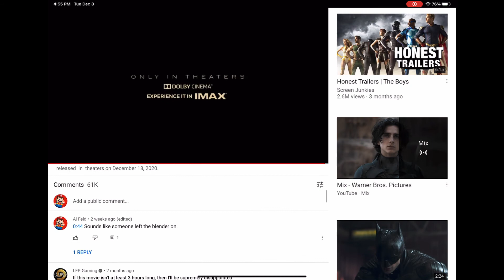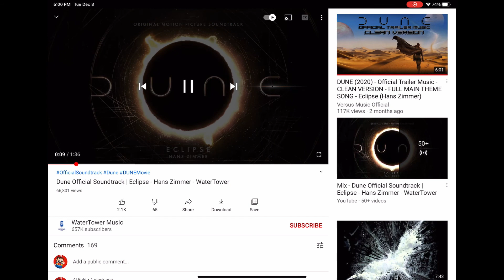YTP Dune Official Trailer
Tomorrow is the 4 week anniversary of the Dune trailer. To make for the fact that the movie got delayed, I made a YouTube Poop of the trailer. Surprisingly, got enough material from it.

Trolls World’s End 6 premieres January 1st, 2021. (I hope)